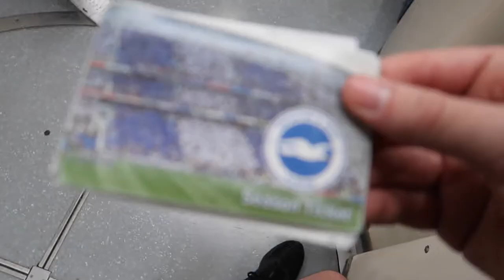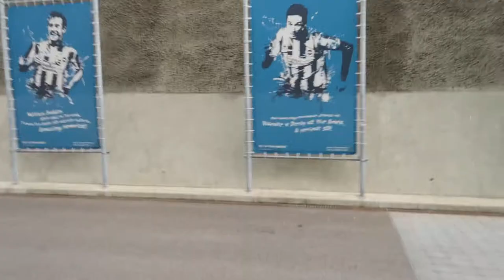VLOG #1 CANON G7X Mii - LONDON TO BRIGHTON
Hey guys, one of my many upcoming vlogs due for this month. All filmed with a Canon G7X.

Thanks!